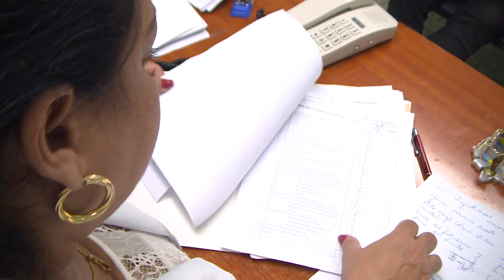Mantiene servicios Centro de Reproducción Asistida de Cienfuegos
El Centro de Reproducción Asistida en Cienfuegos, ha mantenido los servicios que presta a parejas con dificultades para concebir embarazos. Solo restringió las consultas a pacientes de otras provincias para propiciar la restricción de movilidad impuesta en el enfrentamiento a la pandemia.